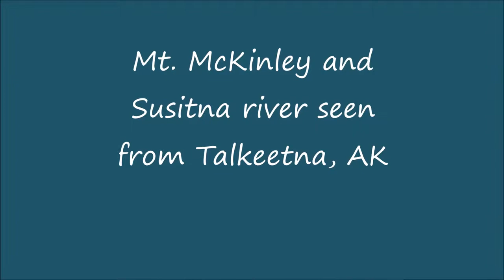Talkeetna Alaska Droning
Talkeetna AK in Summer 2014 as seen from a DJI Phantom Vision 2+ including Mt. McKinley (Denali) and the Alaska Range, the Susitna River